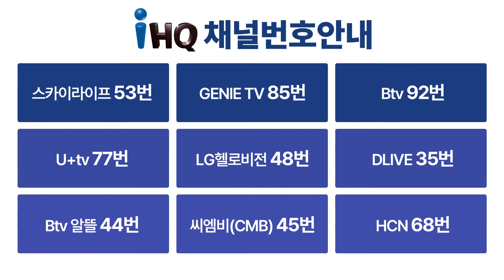[투머치토커] 이정재가 오징어게임 2에 탑을 꽂았다고?? 증거 있어? | EP.13-1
오징어게임 2 합류로 논란의 중심에 선 탑
이와 함께 떠오른 의혹 '그의 캐스팅에 이정재가 관여했다?'
연예부 기자가 직접 취재한 "관여하지 않았다는 정황" 들려드립니다